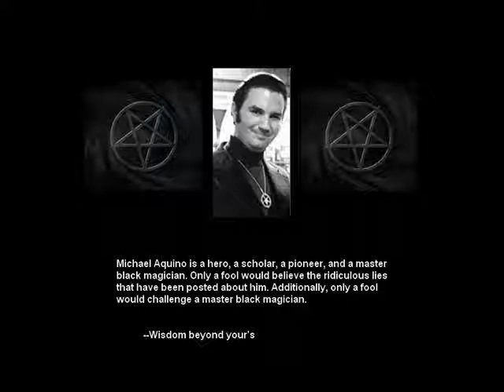1 A Tribute To Aquino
A tribute to Michael Aquino.